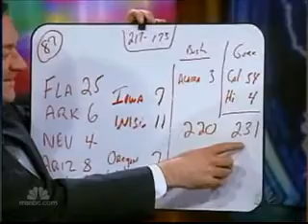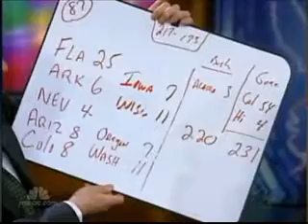Remembering TIM RUSSERT - Rite Of Passage -Tom Brokaw DLN-10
*** TIM RUSSERT Was Always At The Center Of Election Politics , And Every President And Everyone Who Wanted To Be President , Had To Face Questions From Him . MSNBC NEWS Dateline Tom Brokaw . JUne 13,2008